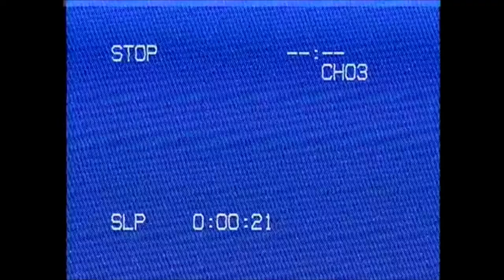The Surprise Arm - Rubber Suit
Recorded on 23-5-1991 at SAE in Sydney.